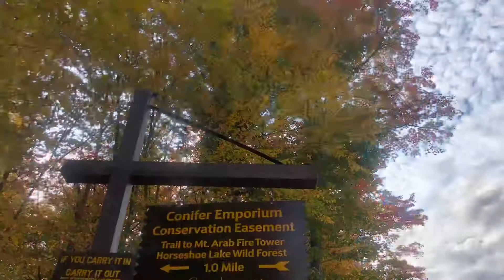Vermont 2020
Mt Mansfield, Smugglers Notch Resort, Bingham Falls, Mill loop and beautiful fall views. Only 5.5 hours from central New York! We love Vermont. (September 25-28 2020)